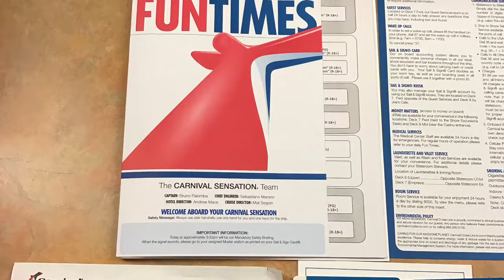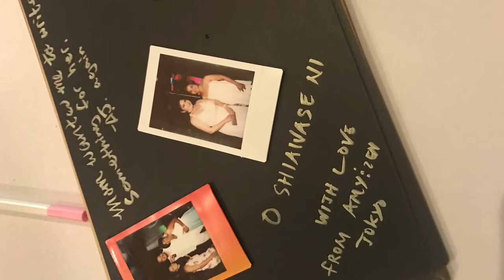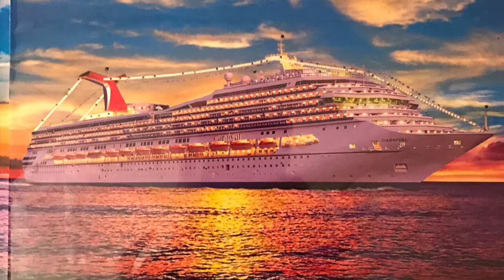Soak up the sun on the Carnival Sensation Cruise @Neneng Jenn